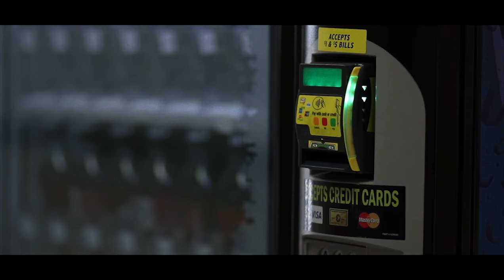The Breakfast Club Fife High School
A film produced by Fife High School VIdeo Program, Trojan Digital Media, for the 2018 Shulapalooza FIlm Festival, an event put on by TDM Students to raise money for the Leukemia and Lymphoma Society. Production Crew: Anthony, Hannah, Alek, Jordan, Trey, and Conner. Master Editor Hannah.  Director and Producer - John Shula

TDM gives credit to Karla DeVito for the use of their song, We Are Not Alone, and to Simple Minds for the use of their song, Don't You Forget About Me.ook